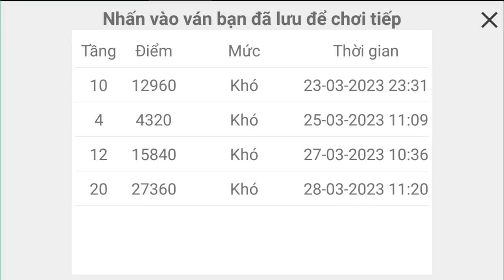Chơi Game Xếp Hình Pikachu Cổ Điển Phiên Bản Cũ - Game Nối Thú Cổ Điển Phiên Bản Di Động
Chắc hẳn bạn đã chơi phiên bản Pikachu Cổ Điển những năm 2002, nay bạn có thể quay về tuổi thơ với Phiên bản Pikachu Classic của chúng tôi.
Game Nối Thú Cổ Điển - Trò chơi nối thú kinh điển ngày nào đã quay lại với phiên bản cực hot trên di động cùng giao diện đồ họa và luật chơi quen thuộc, chắc chắn bạn sẽ không thể bỏ qua các thử thách vô cùng hấp dẫn đang chờ bạn khám phá.